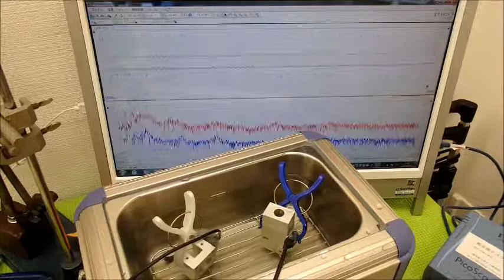超音波と表面弾性波（オリジナル超音波システムの開発技術） ultrasonic-labo